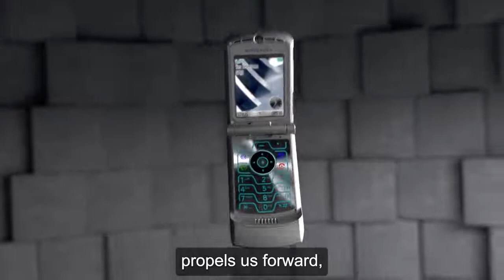Lenovo представляє ThinkPad X1 Fold Gen 2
Lenovo представила короткий огляд свого майбутнього ноутбука ThinkPad X1 Fold Gen 2. Пристрій має кілька покращень порівняно з ThinkPad X1 Fold, який був представлений у 2020 році як «перший у світі складаний ноутбук».